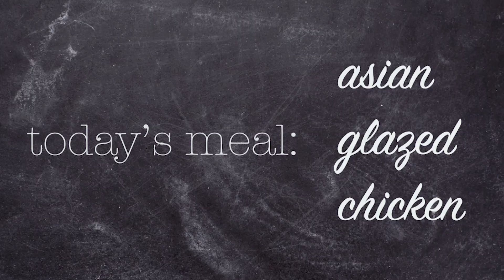Big Baby TV: Episode 1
For the premiere episode of Big Baby TV, Glen brings his southern love for cooking to the kitchen with a delicious Asian Glazed Chicken recipe! He also talks about struggles with balancing a healthy lifestyle with his love for food.

EXECUTIVE PRODUCERS: Glen 'Big Baby' Davis, Leonard Byrd, & Michael Greene
PRODUCER: Jordan Elsamiller

courtesy of Gmusic, LLC